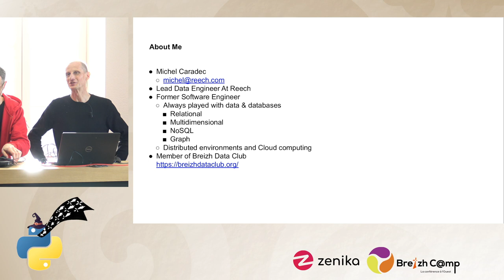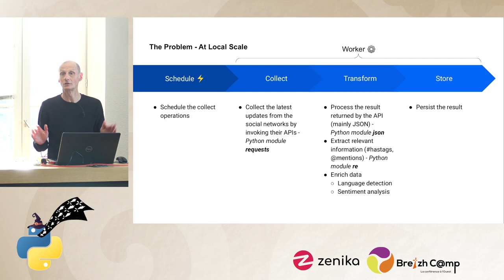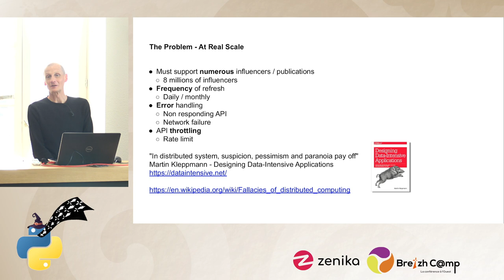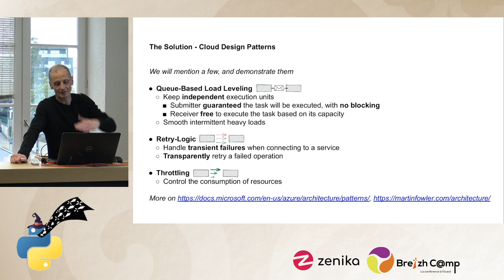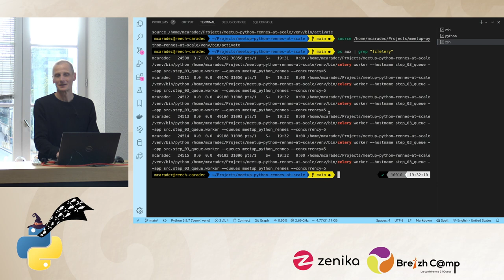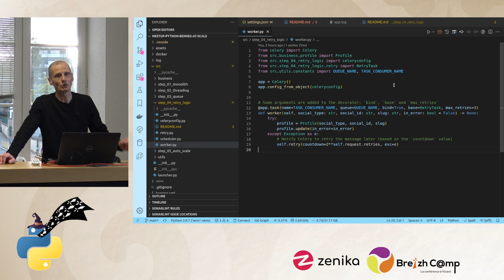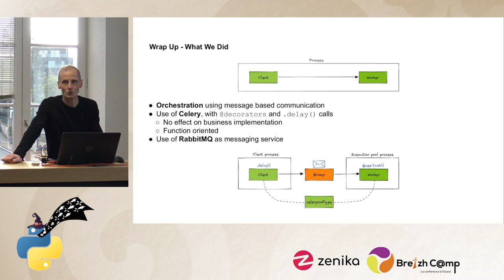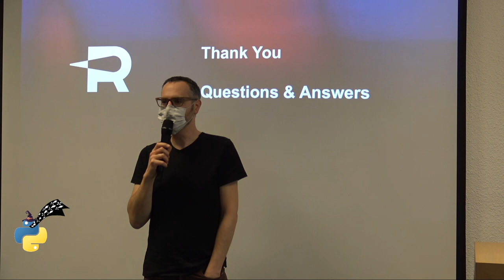[Python Rennes] Python at scale - a Reech case-study - Michel Caradec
Reech accompagne les marques et les agences dans leurs campagnes d'influence marketing. Au travers de son offre Reech Influence Cloud, ce sont plus de 8 millions de publications par jour, et autant de profils, qui sont collectés et mis à jour depuis les réseaux sociaux.

Venez découvrir comment ces traitements sont effectués à l'échelle en Python, au travers de la mise en œuvre de modèles de conceptions adaptés au Cloud. Il y aura bien sûr un retour d'expérience, mais aussi (et surtout) du code pour illustrer et expliquer ce qui a été mis en œuvre. Les technologies mises en évidence seront Celery et RabbitMQ.